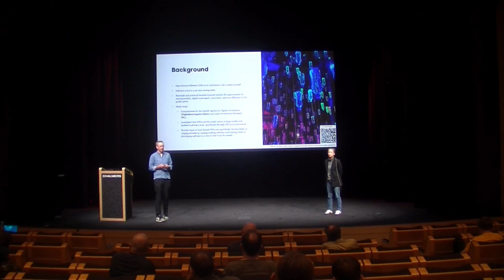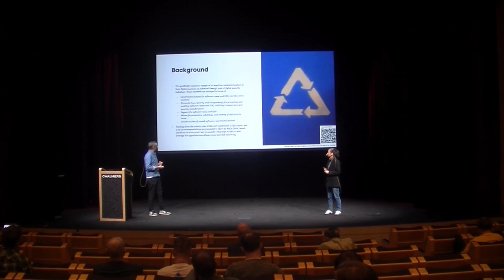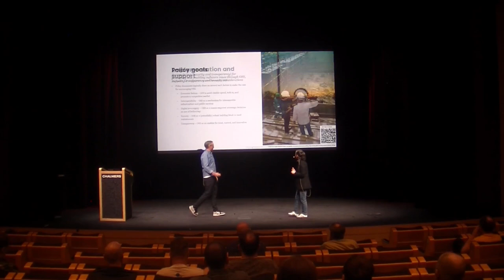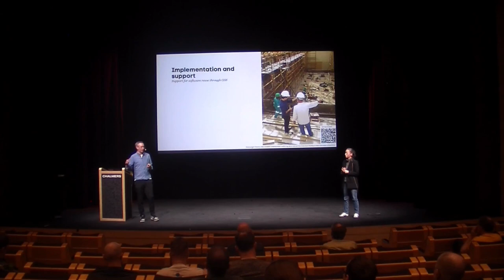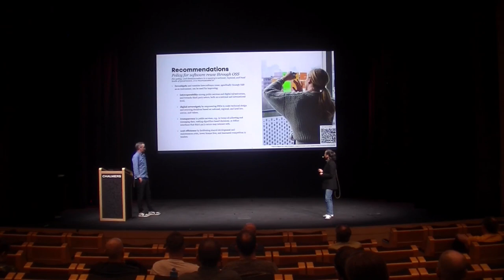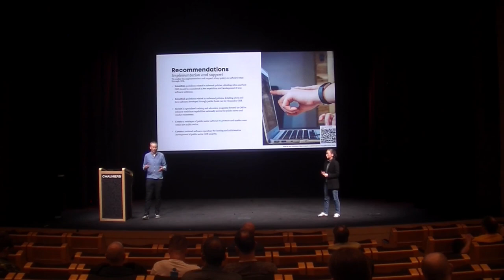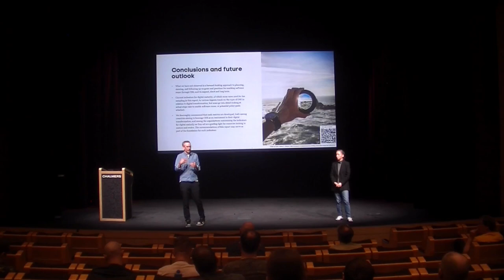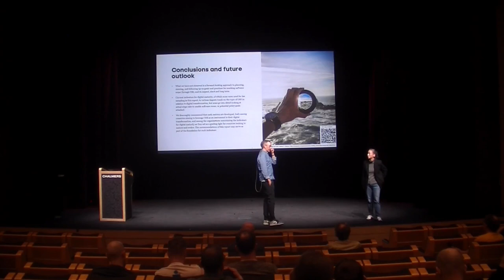Software Reuse through Open Source Software in the Public Sector - Johan Linåker & Sachiko Muto